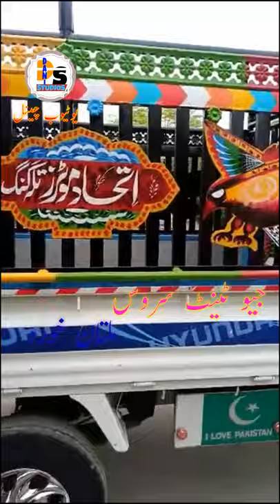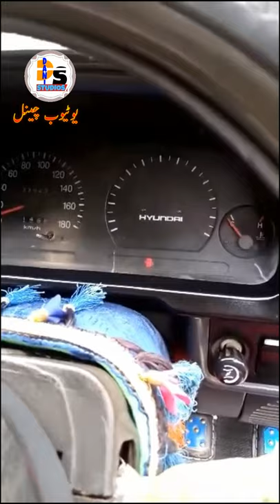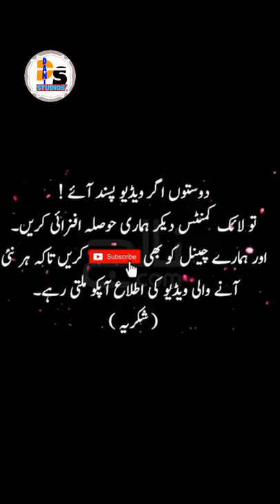فخرۓ ٹمن || Beautifull 2010 Model Hyundai Shehzore LES 8020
دوستو آج پھر لاۓ ہیں ۔ آپ کے لیے بہت ہی زبردست ، خوبصورت Hyundai shehore کی ویڈیو۔۔۔۔
فخرۓ ٹمن Les 8020 دوستو ٹمن کی گاڑی ہے ۔ اور ٹمن کی گاڑیاں پورے ملک پاکستان میں مشہور ہیں۔
یہ گاڑی2010 Hyundai shehzore model ہے ۔ شہزور گاڑی بہت خوبصورت اور اچھا لوڈ اٹھانے والی ہے
دوستو شہزور گاڑی کا یہ 2010 آخری ماڈل آیا تھا۔ بعد میں یہ کمپنی بند ہو گٸ تھی ۔

دوستو براۓمہربانی ویڈیو کو 👍 لاٸک اور چینل کو سبسکراٸب کرنا نہ بھولیں ۔ ساتھ لگے 🔔 گھنٹی کے نشان کو ضرور دباٸیں۔
تاکہ ہر نٸی آنے والی ویڈیو کی اطلاع آپکو ملتی ریے ۔ شکریہ

⏰Time Stamps⏰
00:00 Starting video from view
00:47 Sides and back view
01:50 Right Side view and jangla decoration
02:05 interior decoration dashboard and seats  ________________________________________

Hy Friends
we are back today with Great Hyundai shehore video for you ... Fakhr-e-Tamman LES 8020 is Tamman's car. And Tamman's cars are famous all over Pakistan.
 This car is a 2010 Hyundai shehzore model. Shehzore car is very beautiful and good load bearer This was the last model of Hyundai Shahzore car in 2010. The company later closed.

🎬 Production Credits

✍️ Edited by: @Dani_Studios

📷 Filmed by: @Malik_Ayaan

💡 Produced by: Danish Nazir

Video Title: فخرۓ ٹمن ||  Beautifull 2010 Model Hyundai Shehzore LES 8020

About @Dani_Studios
Our Aim is to Grow up Pakistani Transport and Transporters
Grow up new Drivers and Youngsters
I'm from Talagang ,Tamman ,Pakistan
And show the transport of Tamman and Truck beauty of Tamman
And show this to all world , Pakistani Transporters how keep cleans there's Vehicles